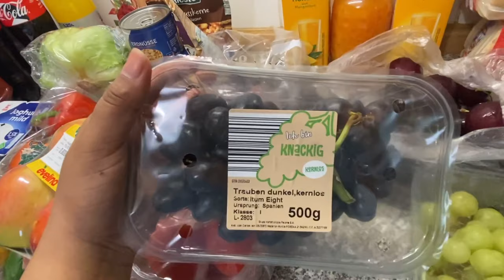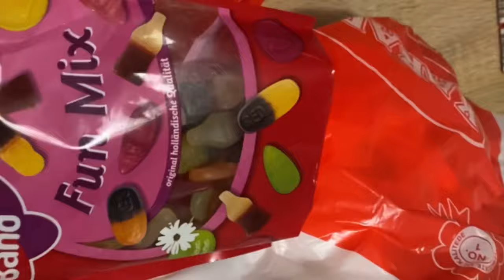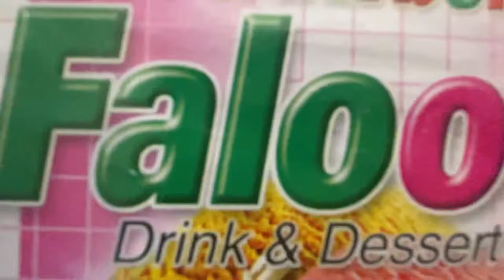Einkaufen beim Lidl || Grocery haul lidle // 4k Ultra HD--Video-- bia life in Germany